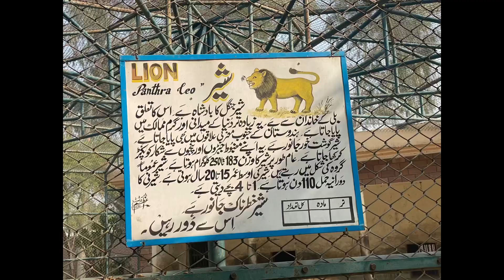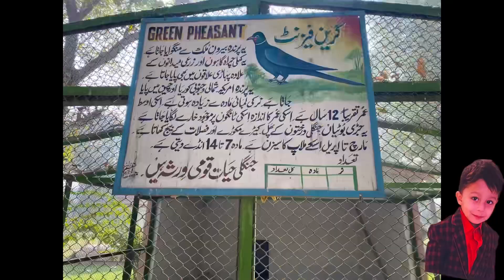چڑیا گھر کی سیر Visit to Zoo House | Lions,Monkey,duck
A visit to Zoo house with Moosa and other childrens . Alot of memories .enjoy with us .